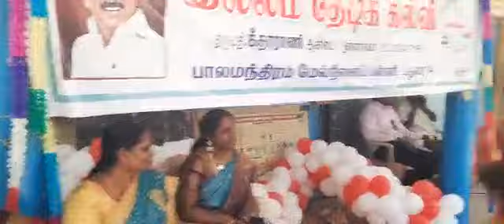Illam thedi kalvi.ITK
Video from 📚 EDUCATION 📚